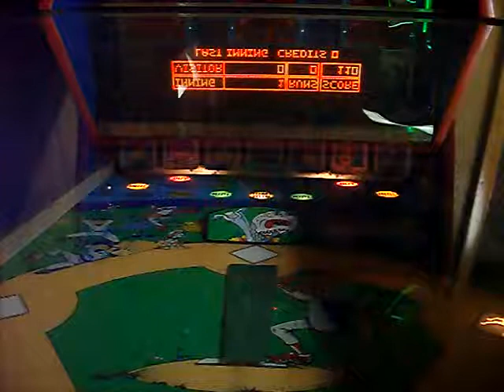Pinball Baseball @ Silver Dollar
heres a old game that use to be at my local bowling alley this was filmmed before my channel was even thought of id imagine in 2007 is when i filmed this